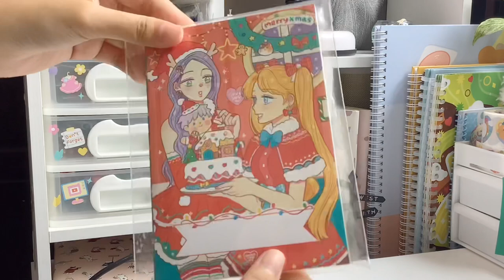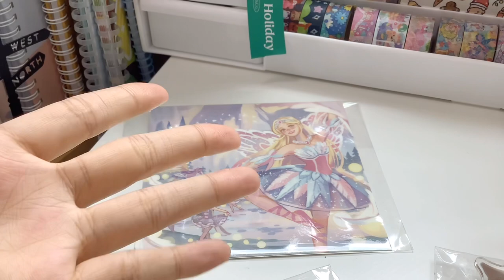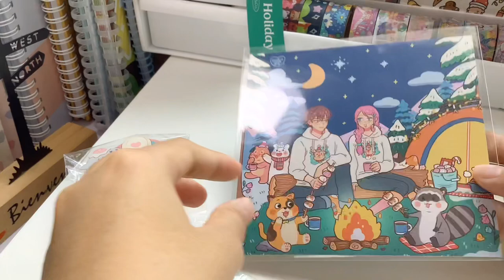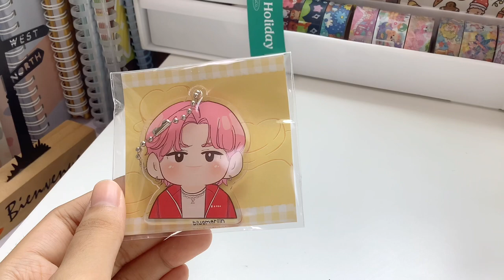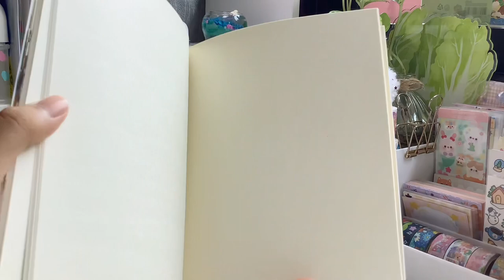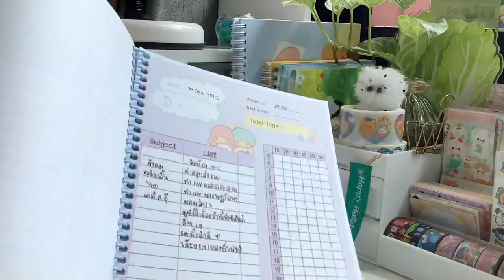💖🍀Desk tour episode 1👀✨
🎪ขอบคุณทุกคนที่รับชมนะคะ💖
✨พิกัดของในคลิปน้า💸
4.โคมไฟตั้งโต๊ะ : ไทวัสดุ (เค้าไม่มีลิ้งค์น้า🥹)
26.กระดาษb5harry potter🐍(เราเอาเข้าเล่มเองนะคะ)
27.กระถางแก้วใสใส่น้องสาคู
ที่เหลือหาพิกัดไม่เจอนะคะ ขออภัยด้วยนะคะ🥺แต่ตัวเองลองหาดูในshopee lazadaอะไรเเบบนี้น่าจะมีน้า😘